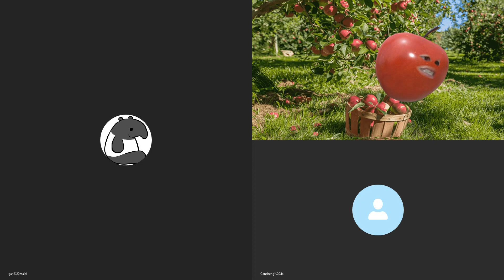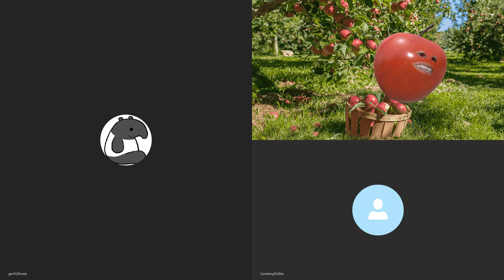20200805G【未衰夠？】黃之鋒朱凱廸又聯手？圍爐聯署抗大灣區設票站 | 芒向快報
自政府宣布押後選舉一年，行政長官林鄭月娥更說，在未來一年要落實境外投票、電子投票，對境外包括大灣區居住的港人行個方便。但被選舉主任 DQ 的香港眾志前秘書長黃之鋒、前記者何桂藍、區議員岑敖暉和朱凱廸等發起聯署反對，更批評是黑廂作業，無賴地說是「奉上港人之民主選舉予中共操縱」並要求政府撤回，是否未衰夠呢？